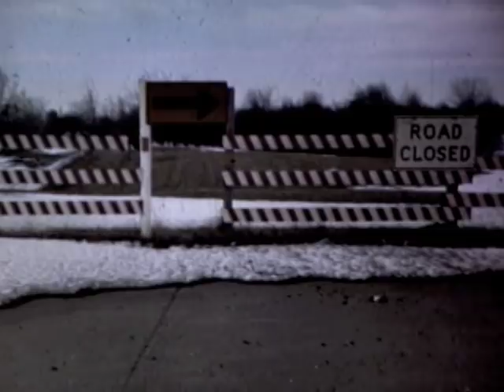In Search of Ancient Mysteries - Beyond Our Control - The 1970s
A nifty little trailer for those cheap and cheesy UFO-supernatural-big foot conspiracy docs from the 1970s.